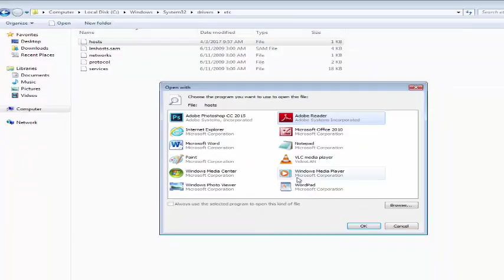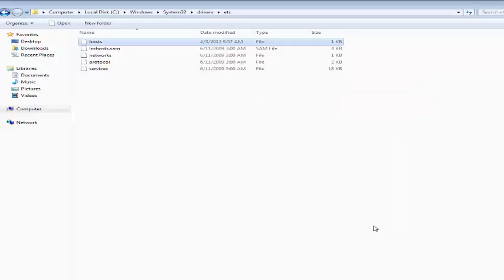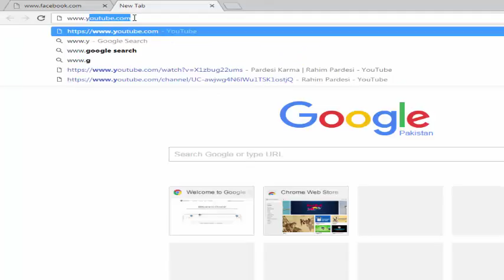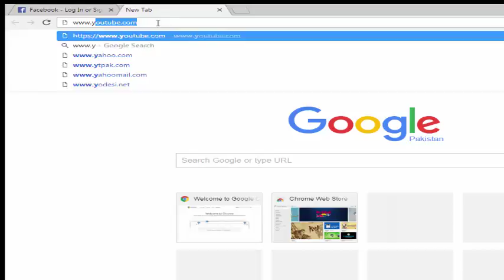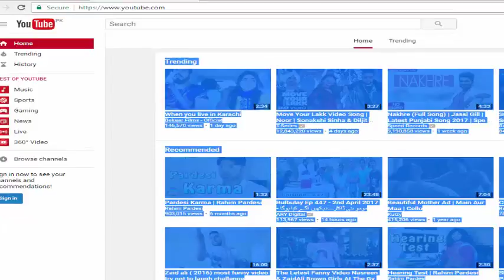Tutorial: How to Block Any Website Without Any Software ?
Hi Guys Hope You are Fine in This Video You learn
How To Block/Unblock Websites?
In our computer Without any software
Follow the simple steps:

1) My-computer
2) C drive
3) windows
4) system32
5) Drivers
6) etc
7) open hosts file in notepad and editing